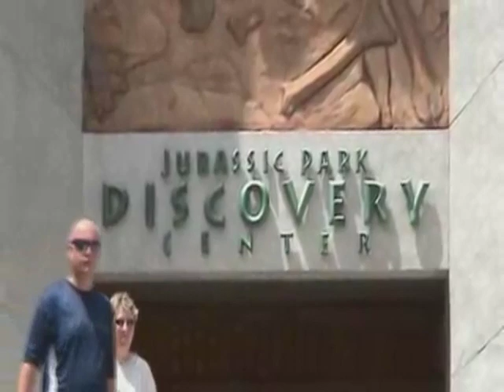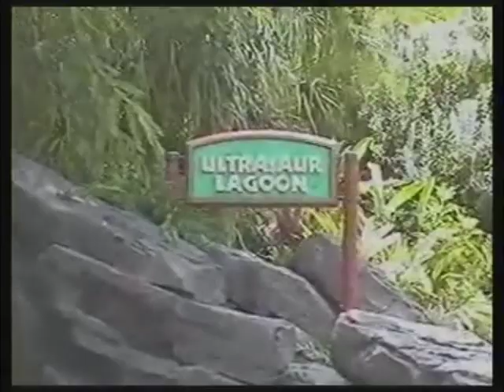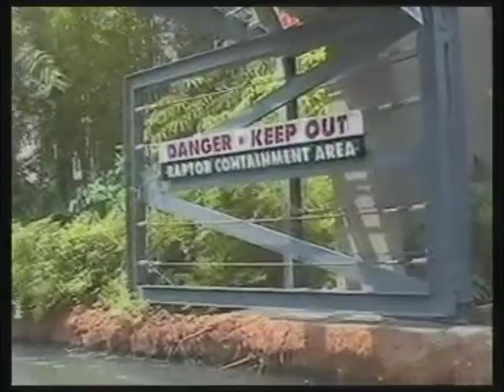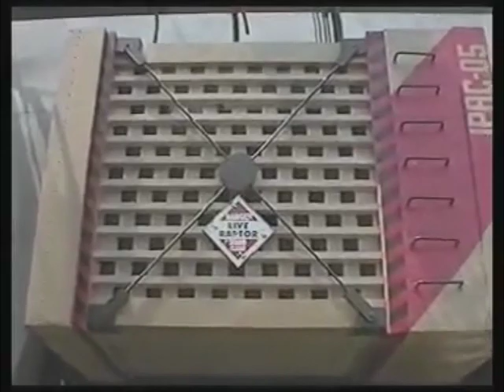YTP: Robot Mortal Super Mario Bros Ride Jurassic Park River Adventure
Welcome to Jurassic SPOILERS!

If you haven't recovered your memory from the trance @ Men in Black, here's the rerun:  After the ride, the team, with the return of two members and a newcomer, are heading back to Islands of Adventure to go to Jurassic Park so they could get to the River Adventure.

*Note:  I know the Bum part was the Nostalgia Critic's, so don't even start with me.

Also, after the ride, do you think Konata should stick around for more rides or should she stay until the Universal Studios finale, the Universal 360?